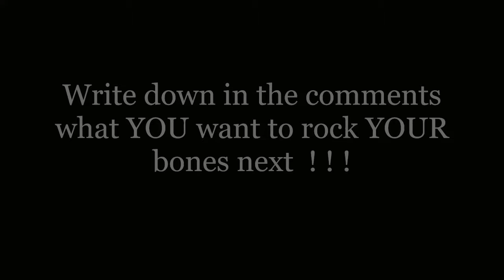{ HQ } Korpiklaani - Honor ( Demonic ) - Lyrics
😈 This is for all the Hard Metal lovers and Demonic friends 😈

  🤘  Let's ROCK  🤘
 🔝 Be Demonic 😈

🎧 Lyrics:

No use going to the underworld
Alone toward the evening
No use fearing for your life
When life is drawing to a close

In order to escape your time
You shouldn't take what belongs to you
There's no need to die in disgrace

To grieve over your own disgrace
The time of those who do will never
Be changed into their honor

Glory, glory, gloria
There is no dying without glory
Glory, glory, gloria
To life, the land and to the battle

A warrior's so glorious
When stroking his mighty sword
He has the great honor of
Going to the underworld

A soldier who dies for his land
Has been endowed with a great heart
The soldier also has glory
The honor of his native country

Ever to end up in disgrace
A soldiers glory lies within
The knowledge of his life and land

But those who went to the underworld
Barely heard a thing of honor